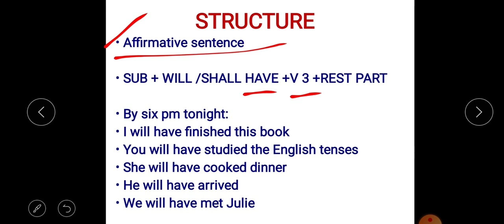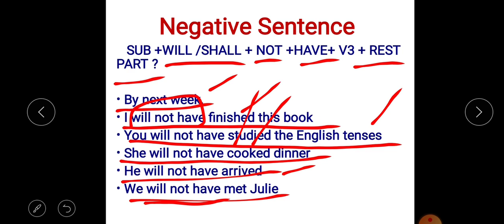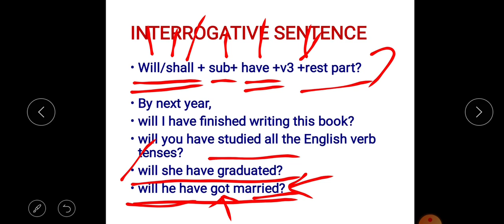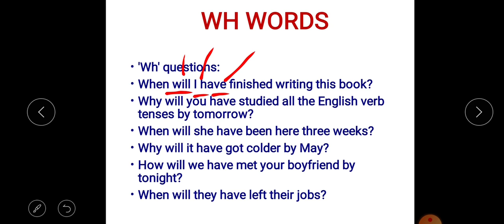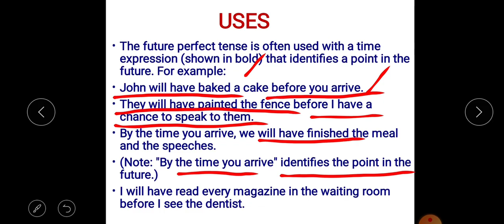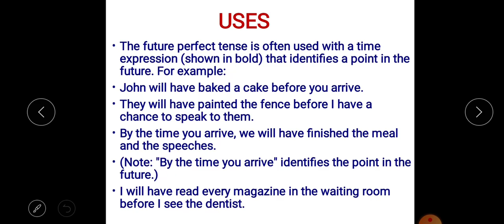Future Perfect Tense complete study with structure and uses आसान हिन्दी में